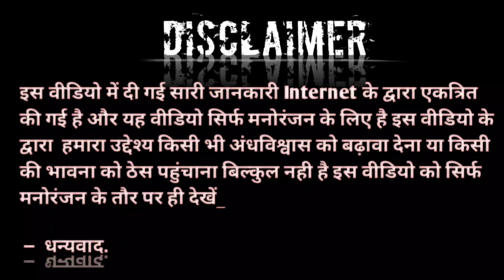Perron family की सच्ची कहानी 😰 || Real scary story of perron family (in Hindi) .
The Perron family moves into a farmhouse where they experience paranormal phenomena. They consult demonologists, Ed and Lorraine Warren, to help them get rid of the evil entity haunting them.

Real story of perron family in hindi / perron family ki sachi kahani

इस वीडियो में मैने perron family की सच्ची खौफनाक कहानी के बारे मैं बताया है ।